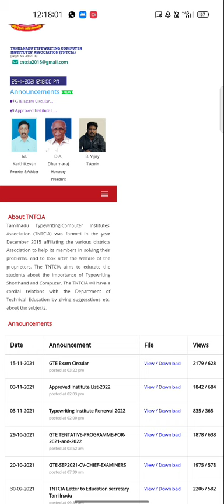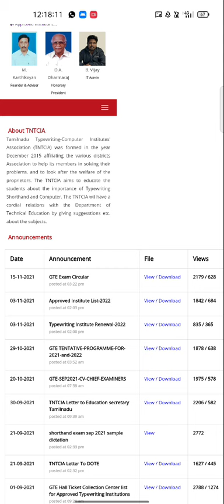Typewriting Exam Result 2021 Typewriting Exam September Result 2021 Typewriting Result 2021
Typewriting Exam Result 2021 Typewriting Exam September Result Date 2021 Typewriting Result 2021